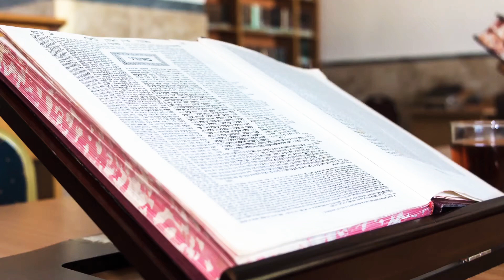ספר שופטים ⚒️ מלחמת גדעון והמדיינים ⚒️ נס גיזת הצמר ⚒️ לך בכחך זה והושעת את ישראל ⚒️ שיעור 6